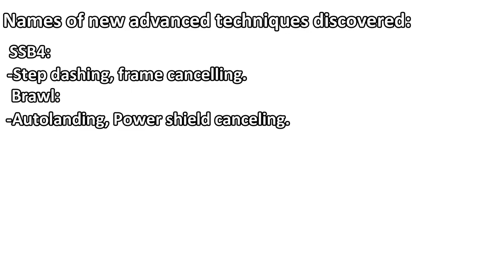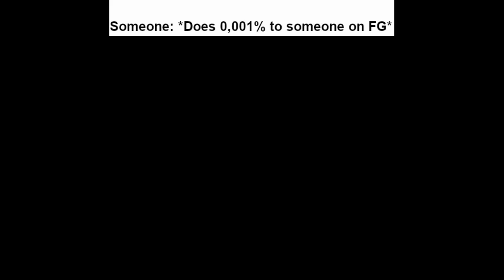Smash 4 Smash Ultimate memes